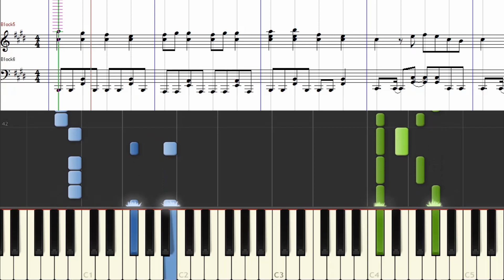[楽譜] 仮面ライダーエグゼイドOP/EXCITE/Kamen Rider Ex-Aid Opening theme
「仮面ライダーエグゼイド」よりオープニングテーマ「EXCITE」の譜面つきチュートリアル動画です。